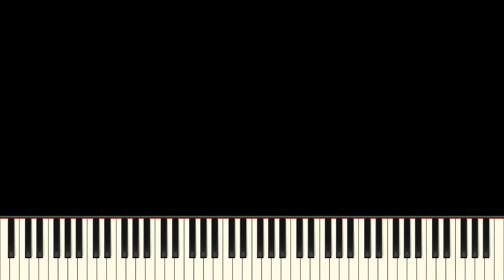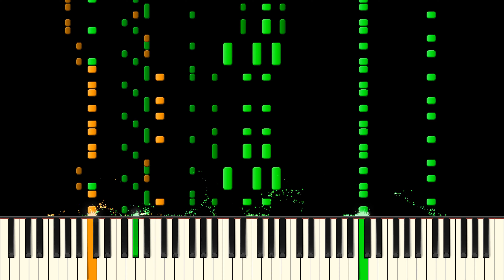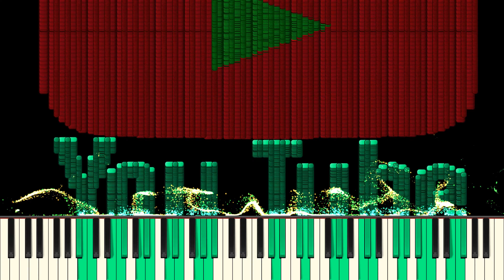Dark MIDI - Kirby 64 Mid-Boss Theme